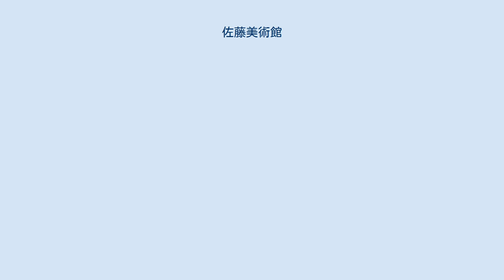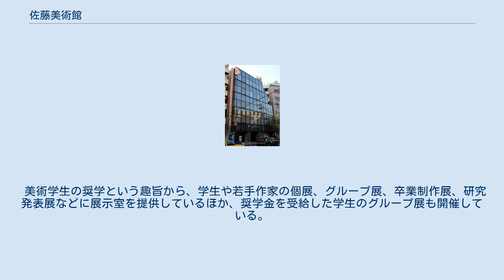佐藤美術館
佐藤美術館（さとうびじゅつかん、英語: The Sato Museum of Art）は、東京都新宿区大京町にある美術館。
公益財団法人佐藤国際文化育英財団が運営している。
 現在の公益財団法人の前身となった財団法人佐藤国際文化育英財団は、1990年3月に、第一不動産グループ創業者佐藤行雄によって、美術館の運営とともに、国内外の美術専攻学生への奨学援助や美術を通じた国際交流への貢献を目的に掲げて設立された。
1990年4月から9月まで大阪府の鶴見緑地で開催された国際花と緑の博覧会の際に、第一不動産グループが出展した花と緑・日本画美術館に展示された「花と緑」をテーマとして制作が委嘱された日本画作品の寄贈を受ける形で、佐藤美術館が開設された。
当初は、新宿区西新宿3-2-2に所在していたが、2002年には、現在地で再開館した。
コレクションの中核となっている花と緑・日本画美術館から引き継いだ作品は50点で、高山辰雄、上村松篁、小倉遊亀らの作品が含まれている。
 美術学生の奨学という趣旨から、学生や若手作家の個展、グループ展、卒業制作展、研究発表展などに展示室を提供しているほか、奨学金を受給した学生のグループ展も開催している。